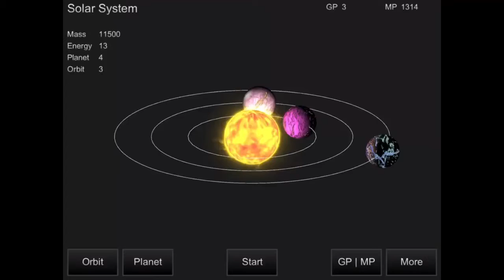July 28, 2020